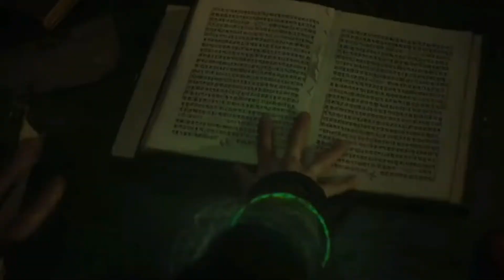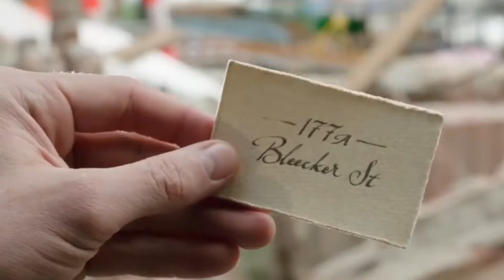Doctor Strange’s Story So Far - Before Multiverse of Madness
Doctor Strange’s Story So Far (Before Multiverse of Madness) | Explained in Hindi
Doctor Strange Full Origin Story (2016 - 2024) Explained In Hindi
Must Watch Before Doctor Strange In The Multiverse Of Madness (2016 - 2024)

With Doctor Strange in the Multiverse of Madness almost upon us, we're winding back the clock to recap Stephen Strange's entire MCU story leading up to the sequel to his solo movie. We'll be recapping the Doctor Strange solo movie, his cameo in Thor: Ragnarok, his big role in both Avengers: Infinity War and Avengers: Endgame, Spider-Man: No Way Home, and the episodes featuring him in Marvel's What If...? animated series on Disney+. The former master of the Time Stone may have only had one solo movie but he has a long and involved history in the MCU that only seems to be getting more complex as we head into Doctor Strange 2 where he'll cross paths with Karl Mordo, the Scarlet Witch, and more.
Who is playing Doctor Strange in the multiverse of madness?
What is the story of Doctor Strange in the multiverse of madness?
Is Doctor Strange in the multiverse of madness a movie or series?
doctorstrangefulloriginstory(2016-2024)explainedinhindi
Love from the WEAR.